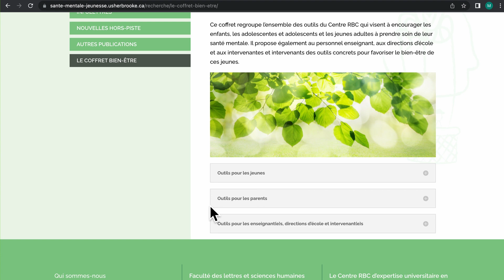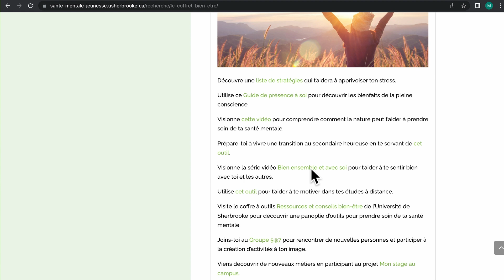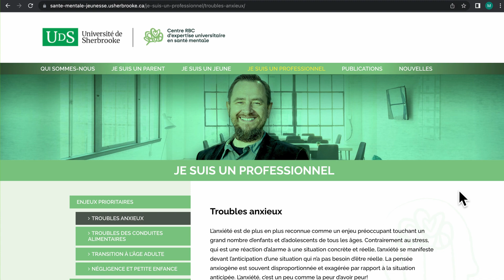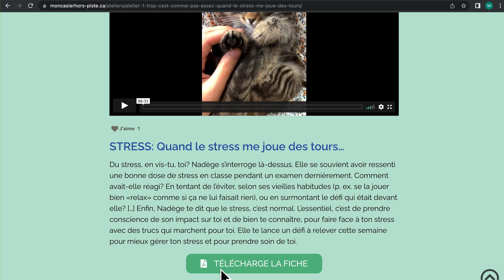Capsules pratiques 2 — Outils pour commencer à mettre en place des actions en santé mentale positive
Lien vers le coffret bien-être du Centre RBC d’expertise universitaire en santé mentale

Lien vers les outils permettant d’accompagner des jeunes qui ont des troubles anxieux